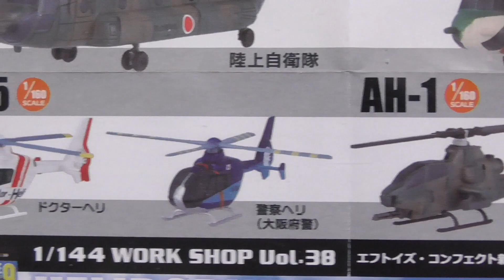【ガチャガチャ】F-toys ヘリボーンコレクション 1/180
F-toysのヘリボーンコレクションです。
１回500円（全6種）

１回引いて一番欲しかったCH-47J陸上自衛隊が出ました。
組立式でちょっとしたプラモデルって感じです。接着剤は不要ではめ込み飲みでしっかり固定されます。車輪部分は部品が細かいので無くさないように注意が必要です。

500円と高額ですが作りはかなりリアルで500円の価値ありです！